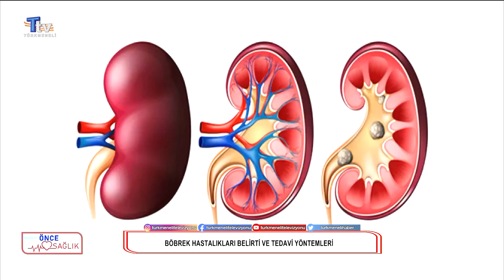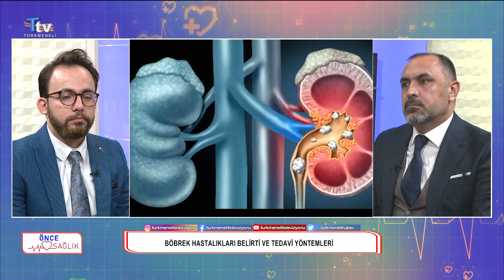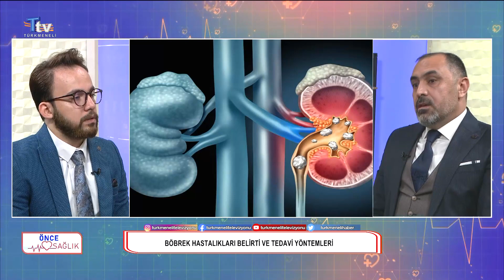Önce Sağlık 42. Bölüm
Frekans: 12009
Sembol: 4444
Polarizasyon: ⬆️ Dikey (Vert)
FEC 3/4

Frekans: 11372
Sembol: 2750
Polarizasyon: ➖Yatay (Horz)
FEC 5/6